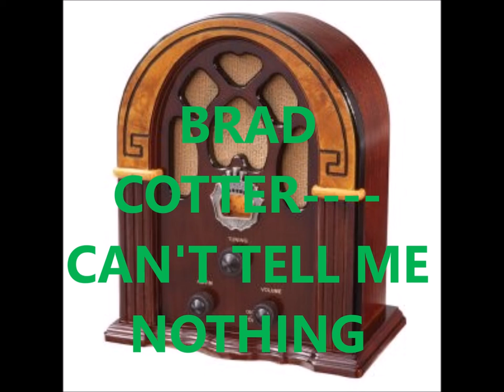BRAD COTTER CAN'T TELL ME NOTHING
No copyright but ads are allowed on the video.
MARC BRAZIL OLE GOOD UNS